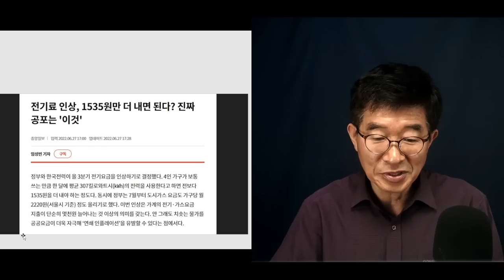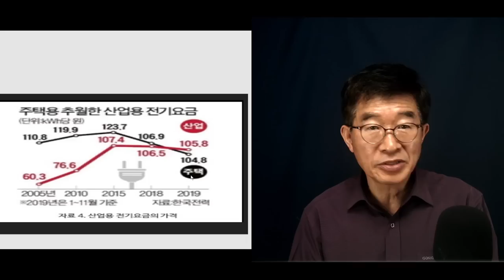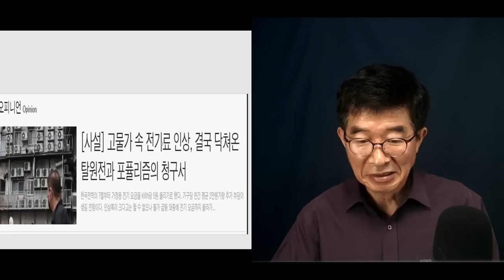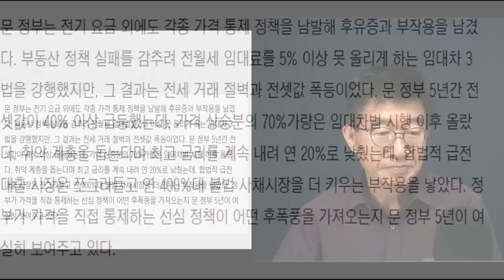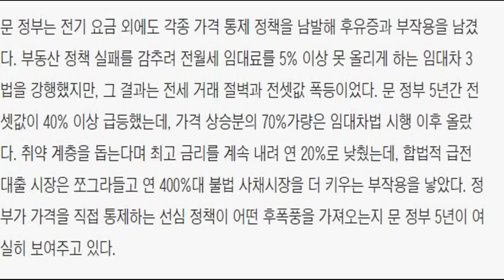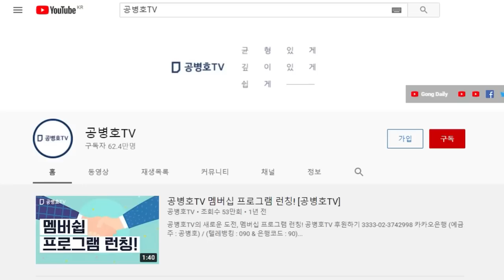"이를 어찌할꼬 / "밥이 어디서 오는지 모르니" / 무역으로 먹고사는 나라 / 하는 일마다 원가를 올리는 일이니 / [공병호TV]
Bitcoin : 3MTW849AkP2ftLeSK2teZHMmzLu7Z83s9U